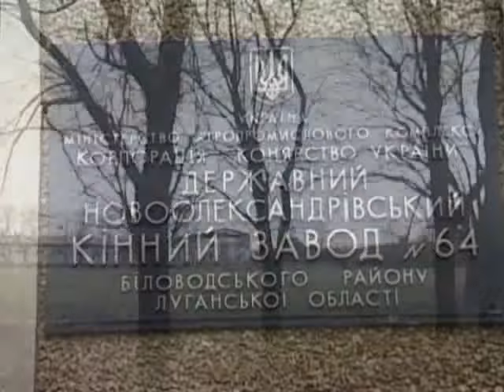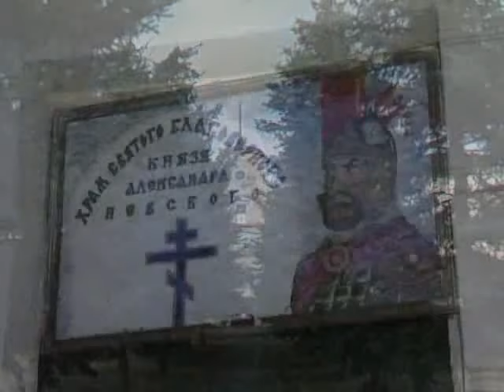Луганський вікенд. Біловодськ. Новоолександрівський кінний завод (2010, уривок)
Луганщина. Лимарівський кінний завод (2011 рік)